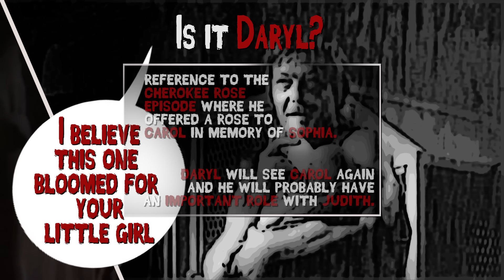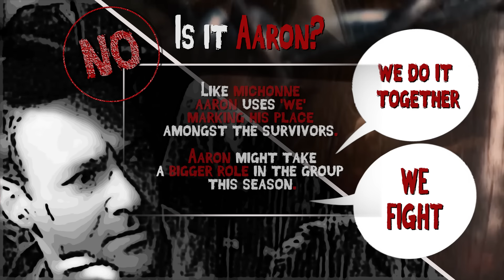Who will Negan kill in The Walking Dead season 7 premiere?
The season premiere of The Walking Dead will air on 23 October and will finally reveal which of our survivors will meet Lucille - Negan's bat. Here at IBTimes UK, we have analysed the trailer and can tell you not only that we have the answer but that more than one character is in danger. Spoiler Alert.